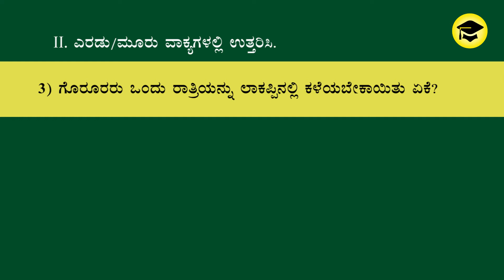Lockuppinalli Ondu Rathri Nottes SSLC 3rd Language ಲಾಕಪ್ಪಿನಲ್ಲಿ ಒಂದು ರಾತ್ರಿ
SSLC 3rd language Kannada  Lockupinalli 1 Raatri
Karnataka State 10th(SSLC) Standard Kannada
SSLC Passing Package - Karnataka State 10th class
SSLC - Kannada Passing & scoring Package
Karnataka SSLC 3rd Language Kannada Papers Free
SSLC Notes 2019 - SSLC : Passing Packages 2020
SSLC Passing Package for better and easier passing
10th std 3rd Kannada passing package
Karnataka 10th(SSLC) Standard All Subjects Passing Package

"Daily listen to the question answers repeatedly easily get high marks"

ಹತ್ತನೇ ತರಗತಿ  SSLC EXAM 2020 Tenth standard 3rd language Kannada
SSLC KANNADA EXAM 2020 MODEL QUESTIONS PAPER and answers,

Easy Learn